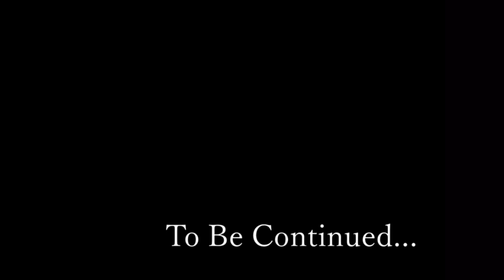#8【SHADOW】まだ凝りてないみたいなので徹底的に追い込んでいこうと思います。